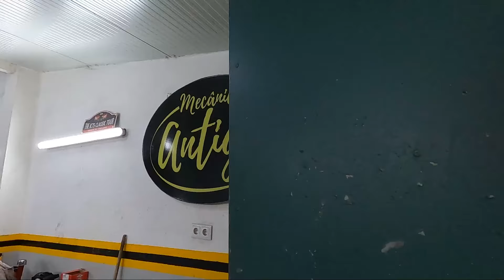DICAS do RAMALHO - Como AFINAR as VELAS do teu carro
Muitos desconhecem a importância de afinar as velas do motor, mas acredita que este simples ajuste pode fazer alguma diferença. Neste nosso vídeo, com a ajuda do Bruno Lima do projeto MECÂNICA ANTIGA, mostramos-te passo a passo como é fácil afinar as velas do teu carro para assim otimizar (um bocadinho) o seu rendimento.
Continua acompanhar o canal Carburador, porque teremos muitas novidades, dicas e informações sobre o mundo dos carros clássicos e pré-clássicos.
Subscreve a nossa newsletter mensal e fica informado, em primeira mão, de tudo o que acontece no projeto Carburador, desde encontros, passeios e novidades no nosso canal
Se gostaste do vídeo, faz like, partilha e subscreve o canal.